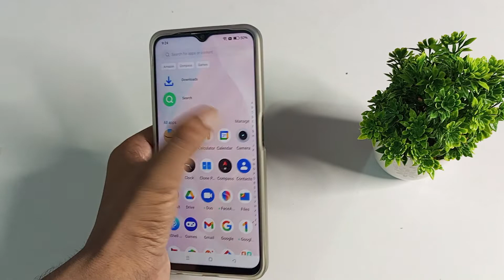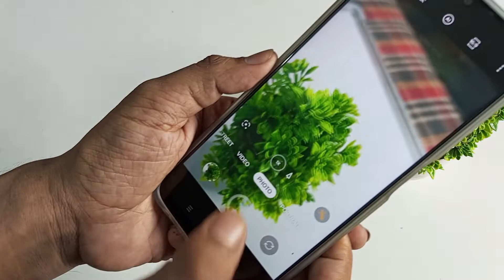how to set camera photo click timer in realme narzo 50i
set camera photo click timer in realme narzo 50i,
camera photo click timer to set realme 8,
camera photo click timer kaise set kare realme 5,
in camera photo click timer ko kaise set kare realme 6,
realme 5pro, main camera photo click timer ko kaise set kare,
realme Narzo 50 camera setting,
realme c20 camera hidden futures